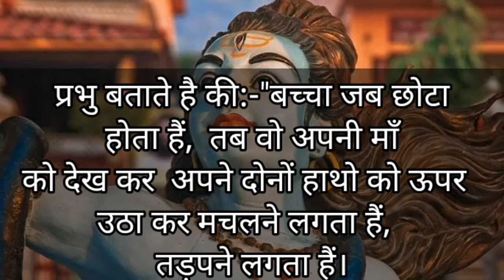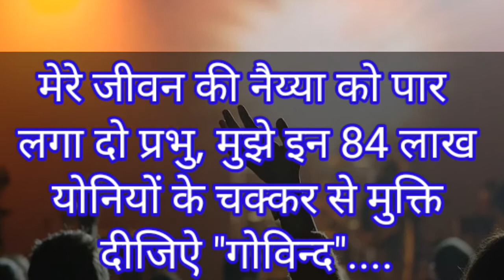एक भक्त का अपने भगवान से प्रश्न # motivational story # भक्तों की भगवान से प्रार्थना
motivationalstory and Entertainment